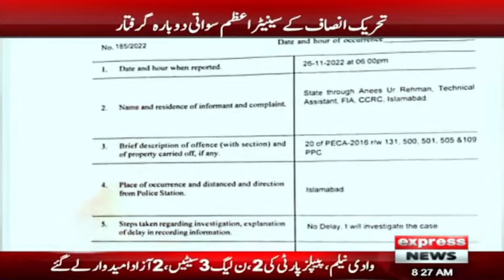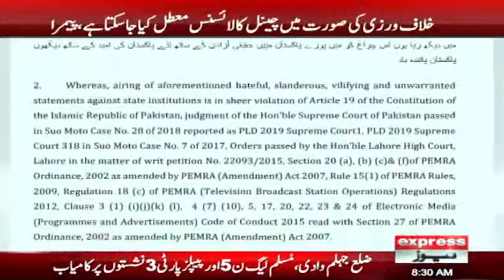Express News Bulletin 8 AM - 28 Nov 2022